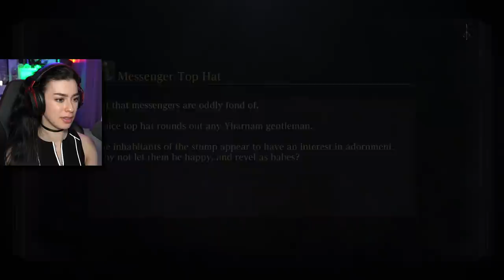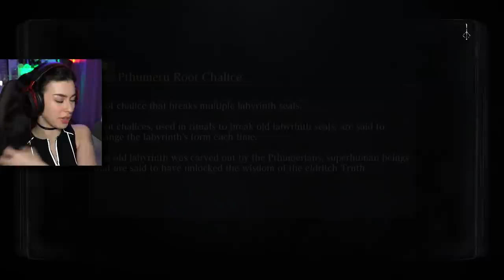IOSEFKA'S CLINIC | Bloodborne Gameplay | Part 15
On today's episode of Bloodborne, we explore a very poisonous cave and stumble upon Iosefka's clinic. I don't believe that woman has ever been to medical school...